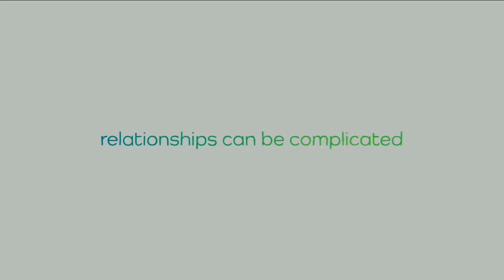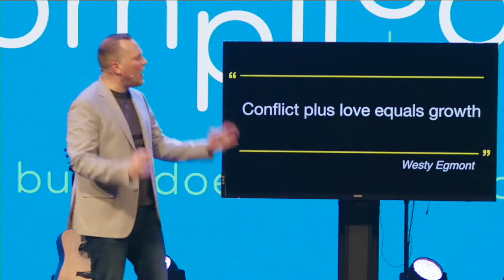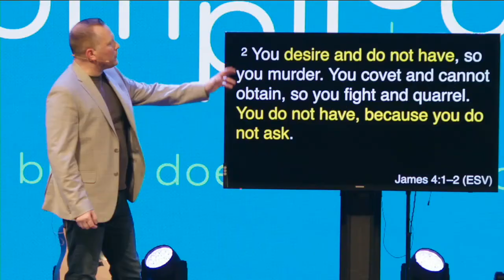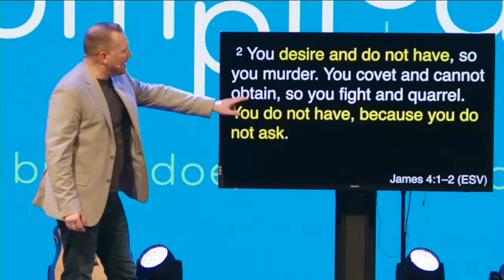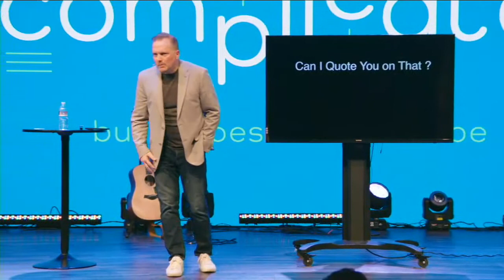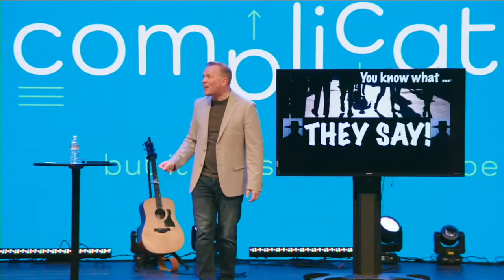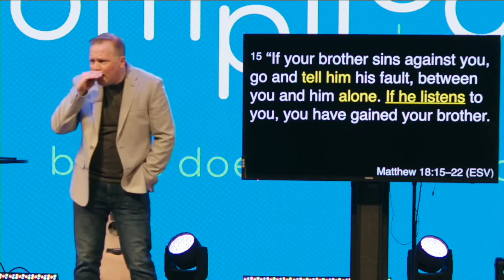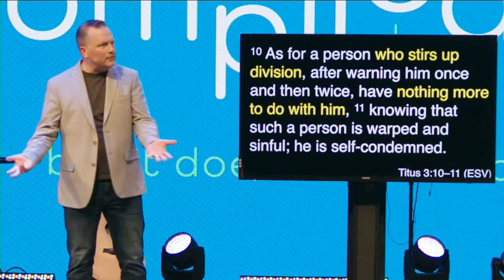It's Complicated: Conflict